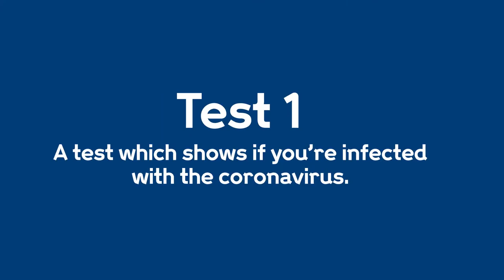What are the different tests for coronavirus (COVID-19)?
he goal for widespread coronavirus testing is to offer two tests:

Test one: shows if you're currently infected with the virus
Test two: looks for antibodies against the virus which shows if you've had it in the past.